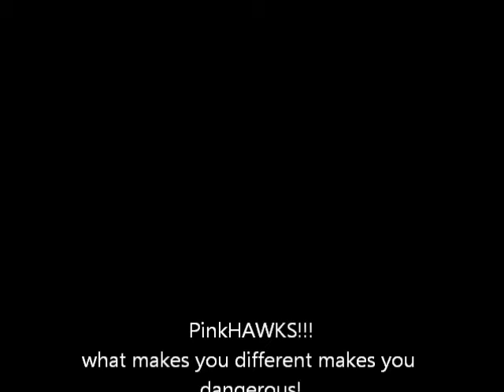Beauty and the Beat-justine!!!!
Its never to young to earn. never to young to be own your car, never to young to do business. never to young to be famous,  and never too young to be SUCCESSFUL! Let's do business! Let's do UNO!

"What makes you different, make you dangerous."
--upline RC Mabanag
PinkHAWKS